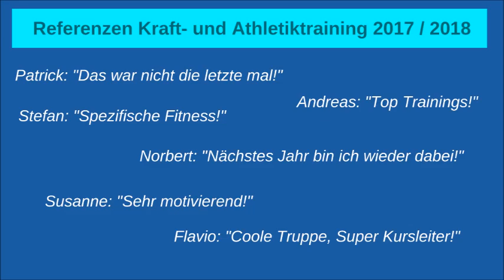Kraft- und Athletiktraining MTC Pieter Keulen in Emmenbrücke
Bereite dich vor auf die kommende Laufsaison. In unser Programm wird sehr viel Wert auf die gesamte Athletik gelegt. Nicht nur werden wir deinen Laufspezifische Muskelpartien trainieren, auch werden wir deine Beweglichkeit- und gesamt Stabilität bessern.